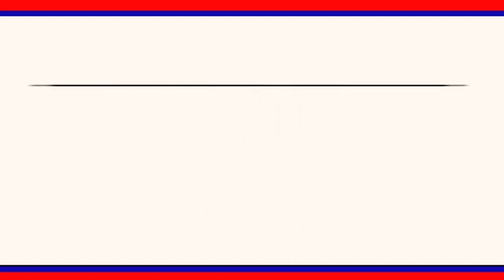ఎస్పి ఆధ్వర్యంలో మెగా జాబ్ మేళా: డీఎస్పీ నాగేంద్ర చారి ||| LRTNEWS